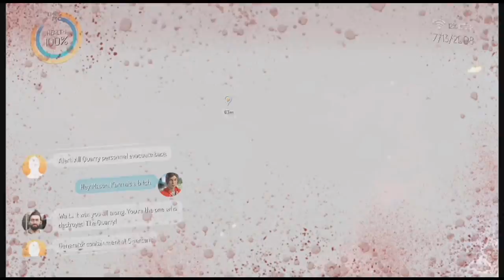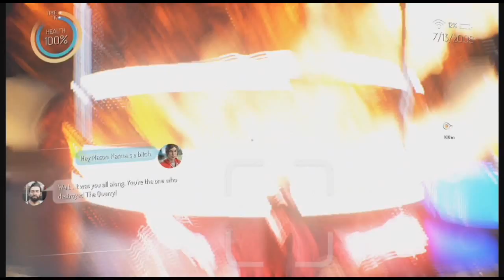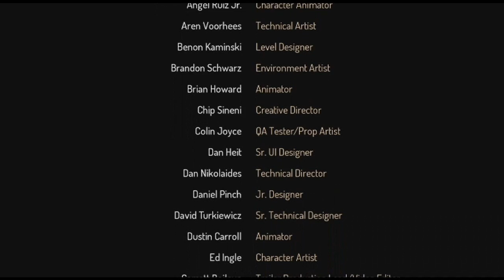Gemini Heroes Reborn Episode 18